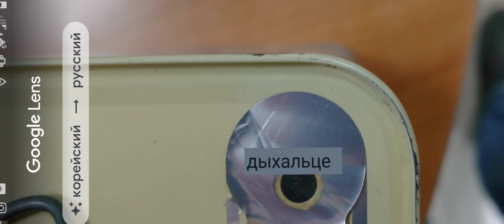Дыхальце и воздушный синяк. Зачем отверстие на банке DRAGON?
Руслан, спасибо за помощь.

Про бренд S-OIL я обязательно расскажу до конца этого года.

soil
one soil
atterberg
soilgrids
three way meter
gleys
poxc
asoil
hi98331
calcisols
nitisol
insoil
agrocares scanner
humusa
haplic
eutric
sm150t
soil atlas
globalsoilmap
soil seven
le soil
hanna hi98331
agro soil
soil 7
the humus
thetaprobe
hanna hi981030
pendias
плотномер почвы
grand soil
hanna soil test
calcaric
wintex 1000s
плотномер почвы wile soil
kinsey albrecht
hi98331 hanna
soilscan
palintest skw 500
sentek drill & drop
hanna hi99121
dragon oil
s oil dragon
s oil dragon 10w40
s oil dragon 5w40